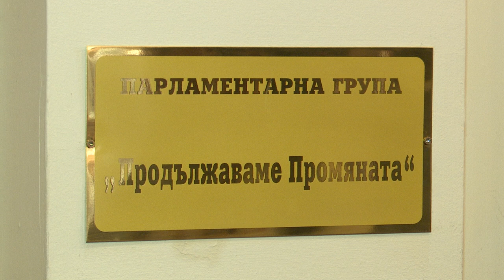ПП не знаели за решението на Петков за гоненето на руски дипломати